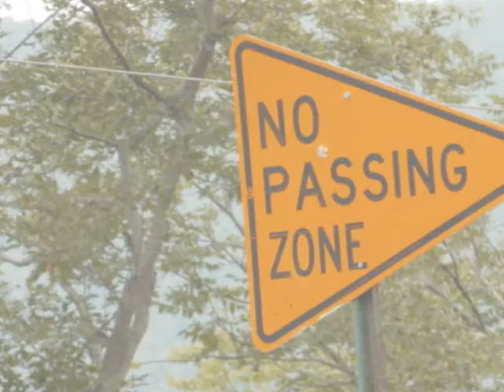Landscape Flow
The landscape flows through time.